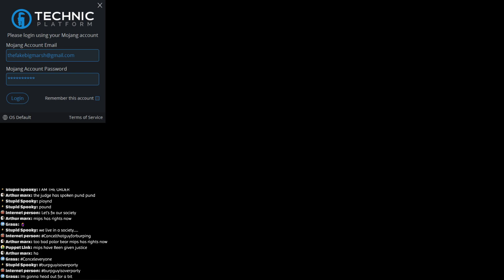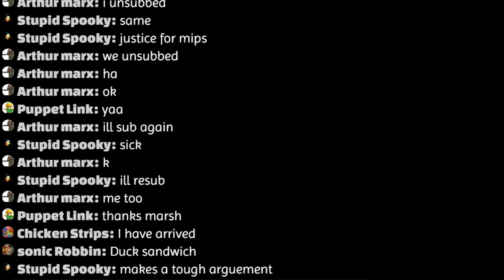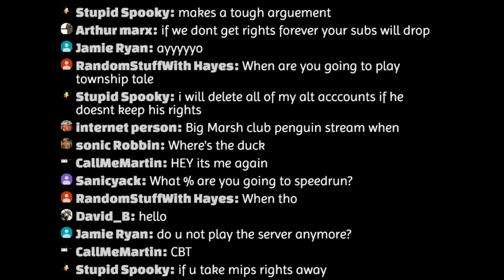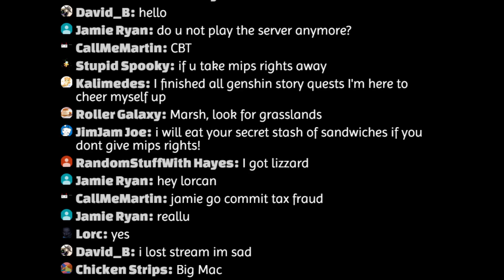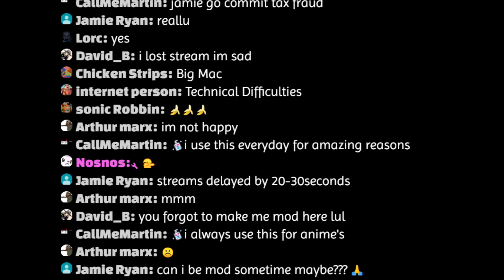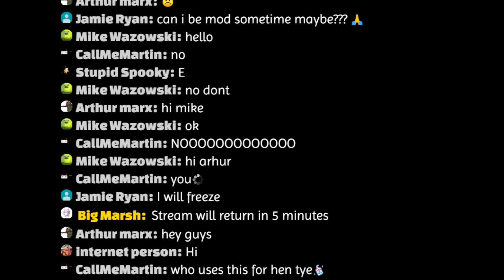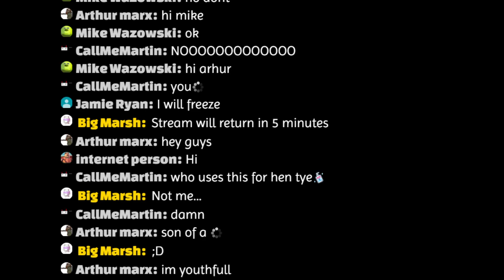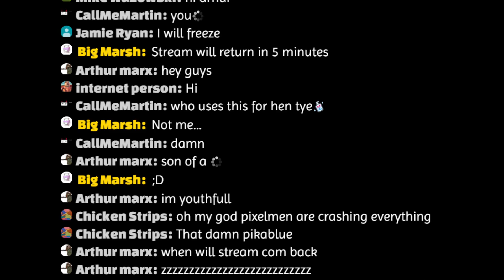Trying some PixelMEN (Youtube, 22-11-2020)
This was streamed live on Youtube on the 22th of November, 2020.

ORIGINAL DESCRIPTION: *note some links may no longer work*
Im the Animal Crossing Iceberg guy